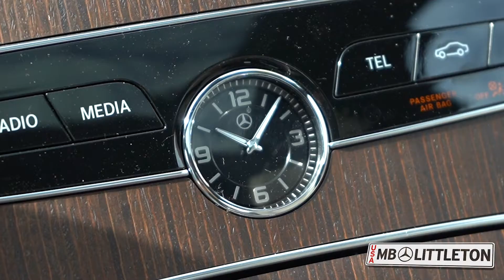#200376 2020 C 300 4MATIC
2020 A 220 4MATIC® | $0 DOWN!
Lease THIS CAR for
$0 DOWN at signing | $399 per month + tax | 36 months